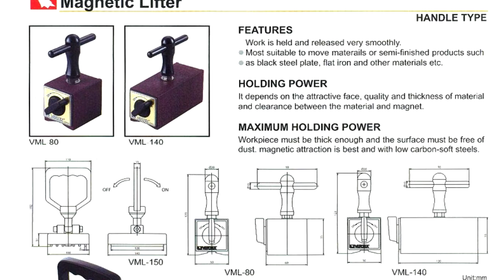NAM CHÂM NÂNG HẠ BẰNG TAY VML - MR ĐỊNH 0912 454 353